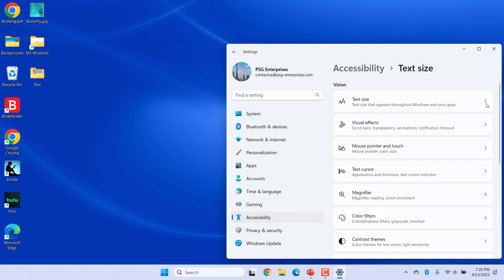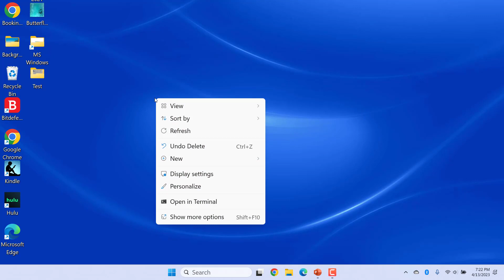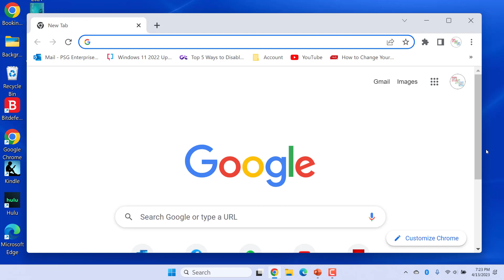How to Change Font Size in Windows 11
In this video, we will show you how to adjust the size of the text on your Windows 11 computer to make it easier to read and more comfortable to use. Windows 11 has an option to change the font size independently from the display scaling so that you don't end up changing the size of the elements on the screen.